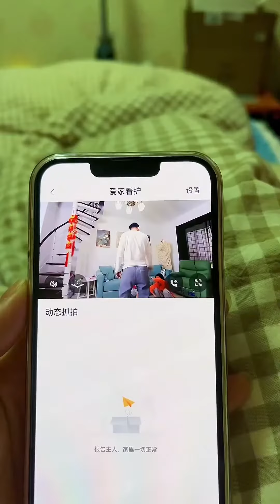1+2對弟弟的血脈壓製是與生俱來的吧，主打一個聽話不吱聲，要是我那還不嗷嗷叫的【鼠老大】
一家五口的幸福生活
懂事的姐姐，古靈精怪的妹妹，還有聽話的小弟
漂亮大方的媽媽，愛老婆愛孩子的爸爸